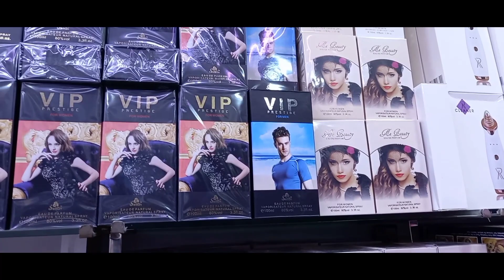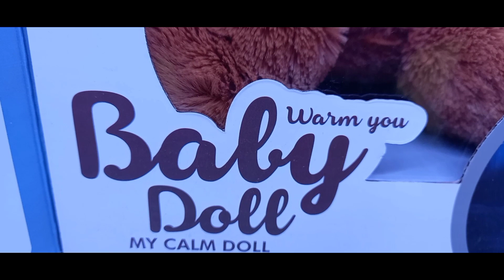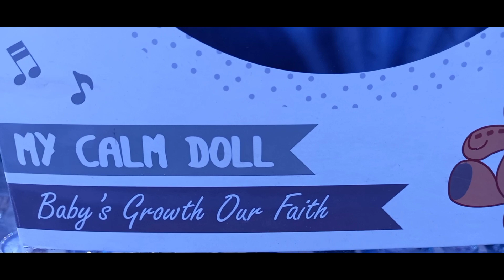أجيو شاركوني بعض الافكار نصائح مهمة جولة ممتعة🛍 aichavlog@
عندي ما يقال  شاركوني افكاري  نصائحي خرجاتي الممتعة
اشكر كل من يدخل مارا او زائرا او مستطلعا قناني هي نتفذة
على العالم النظيف من اجل التغيير والتغير للافضل .
صلوا على رسول الله.